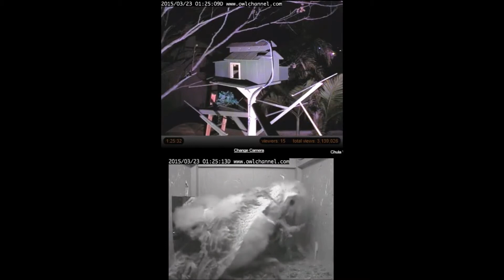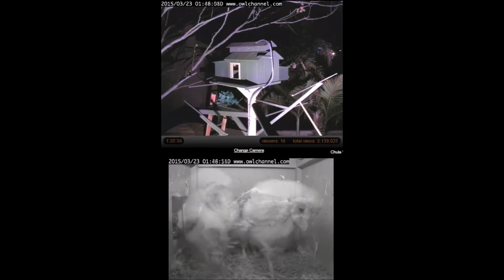Mar 23 2015 12:52AM Treat Delivery!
All of the owlets had their beaks and talons on this large rodent delivered at 12:52PM! t